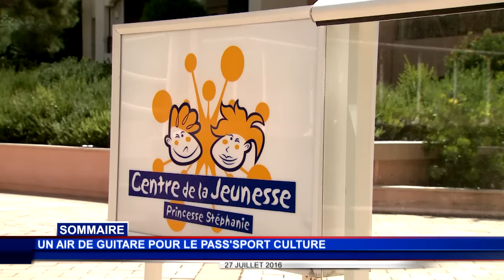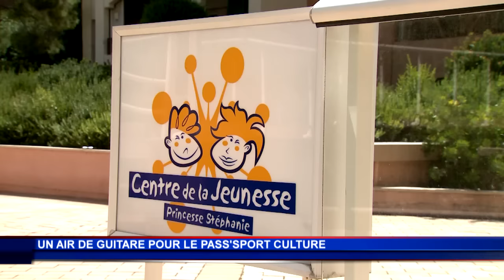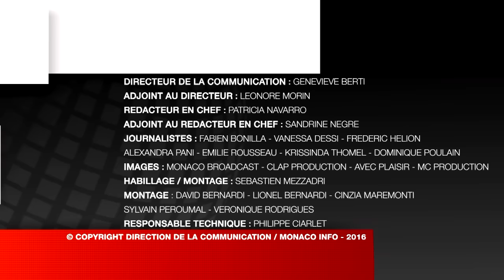JT Monaco Info du mercredi 27 juillet